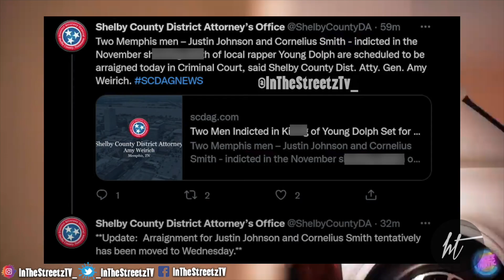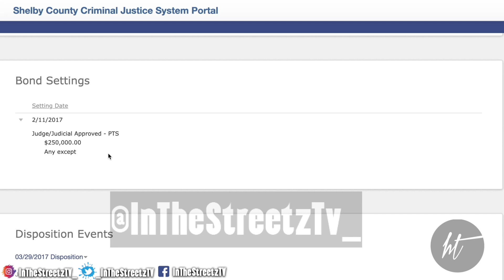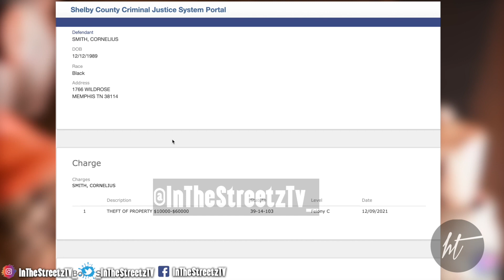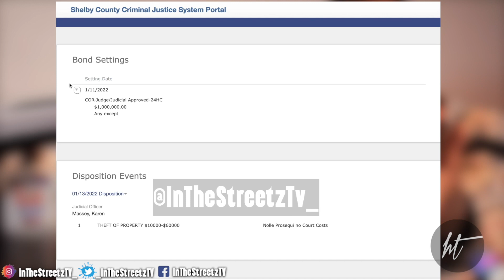Young Dolph SUSPECT STRAIGHT DROP GOT 250K BOND OFFICIAL PAPER WORK RELEASED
InTheStreetzTV ® Is A Media News & Marketing Channel